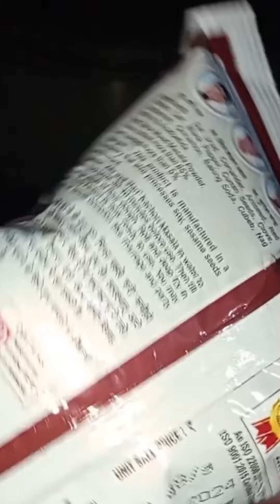khasta kachori aur dum aloo#ytshorts#tasty#recipe#bawarchi in kitchen